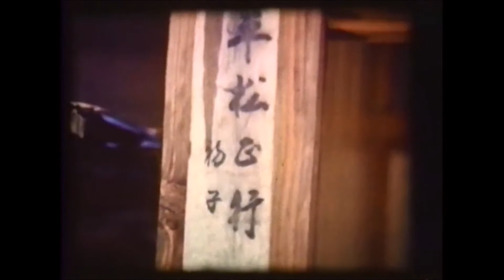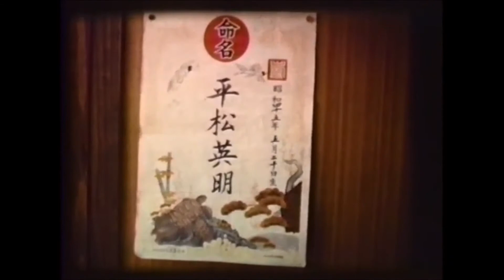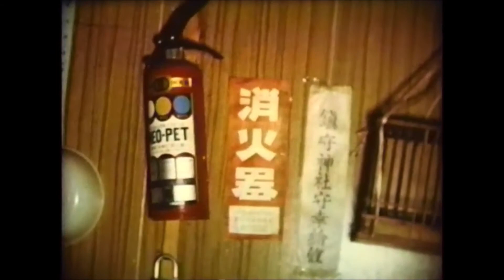父に渡された「家族の記録」本土最南端「佐多岬」自宅の様子など8ミリで撮影された音声なし動画です。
1968年兄誕生から1970年「エイメイ誕生」
鹿児島県の佐多岬と鹿屋市川西町の自宅の「ホームビデオ」8ミリ映像です。
■スタジオエイメイホームページ

■EIMEI プロフィール
Studio Eime Limited
Photographer　Eimei Hiramatsu
Graduated from Hiroshima University/広島大学教育学部卒
Born in Kagoshima/鹿児島出身